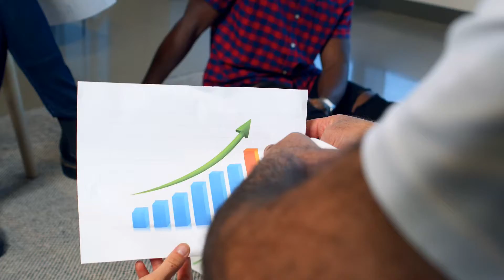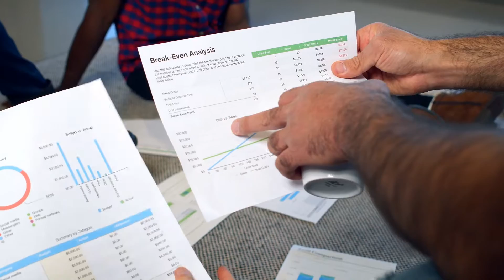Tech Info super hit models